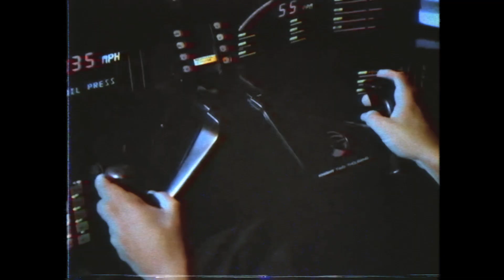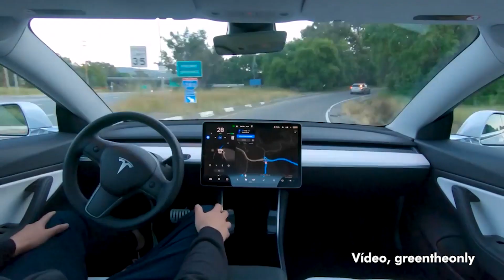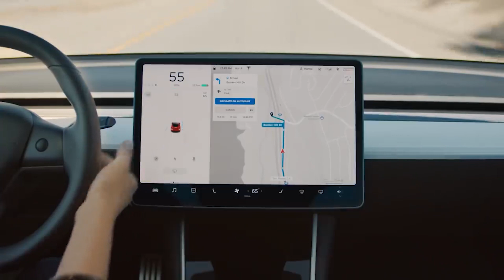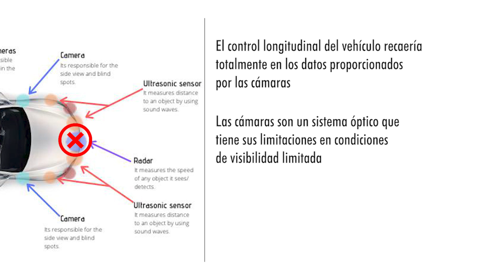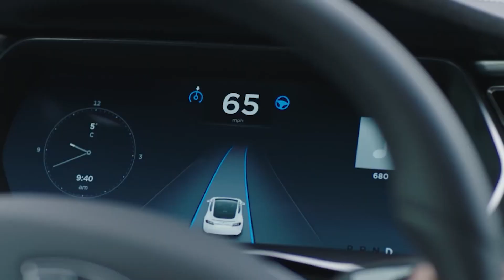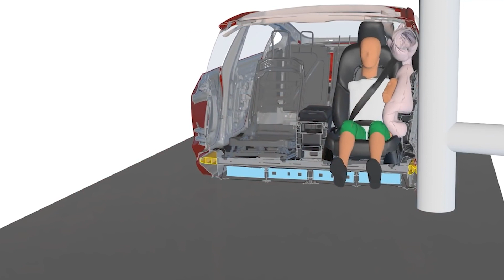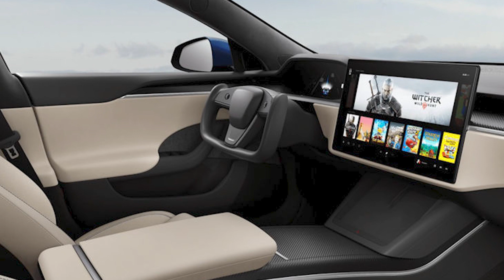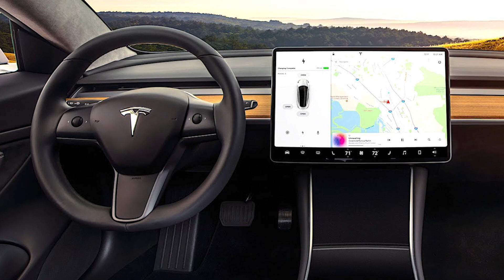VOLANTES; VERDADES Y MENTIRAS: Tesla y conducción autónoma (2021)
En los últimos días Tesla ha presentado los nuevos Tesla Model S y model X, versión 2021, y un nuevo volante de extraña forma ha disparado la fantasía de un posible coche realmente autónomo en breve tiempo.

En este vídeo, escrito por el colaborador doctor X, JF Calero analiza lo que hay detrás de este volante galáctico, que recuerda al coche fantástico, y la situación real de Tesla como marca que viene anunciando desde hace tiemo que sus coches tienen capacidad "completa" de conducción autónoma que ya una cosa parecen, aparentemente, ir unidas.

Lo cierto es que a Tesla la campaña de Marketing le ha ido muy bien compartiendo esta opción, que realmente tiene un valor menor del que puedes imaginar; de eso me encargo de explicar en el vídeo, y también realmente qué es lo que tiene y no la empresa de Elon Musk, Tesla, en cuanto a conducción autónoma y su supuesto liderazgo mundial.

Todo escrito y revisado por un especialista en conducción autónoma. ¿Es una buena idea con todo lo que se cuenta, no?

Si quieres encontrar el mejor coche al mejor precio, tu sitio es carwow.es configura tu coche con nosotros

- Conducción autónoma
- Novedades...